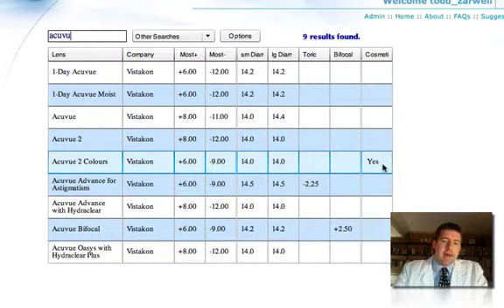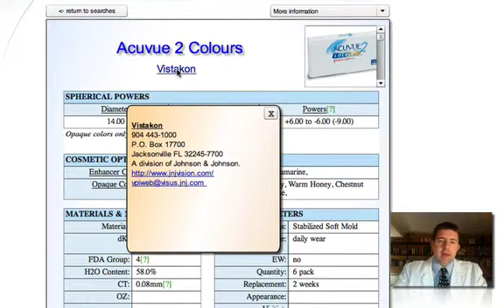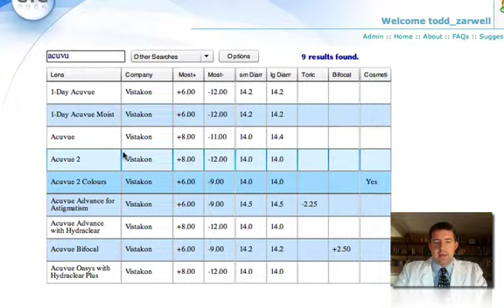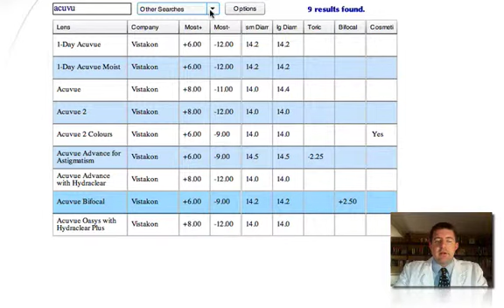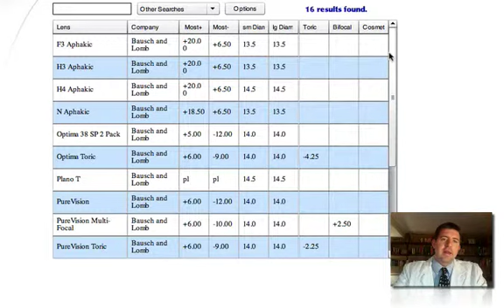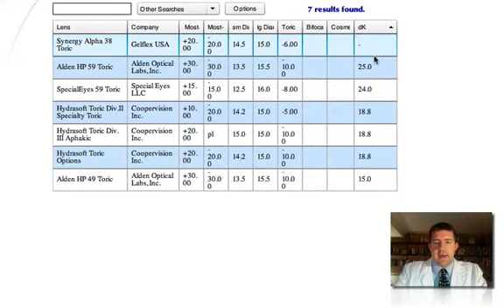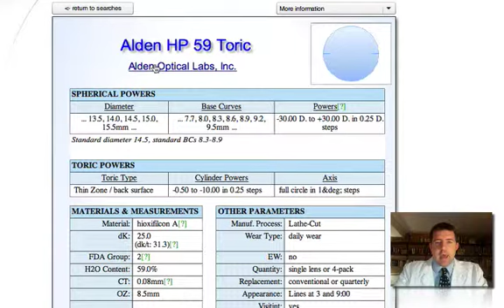Contact lens searches on EyeDock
A video demonstrating how to find contact lenses and view parameters